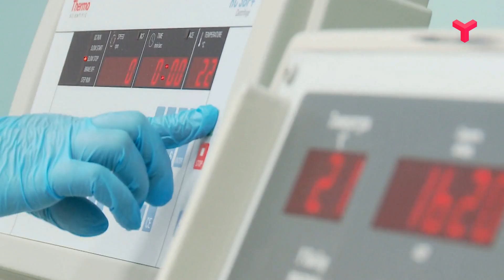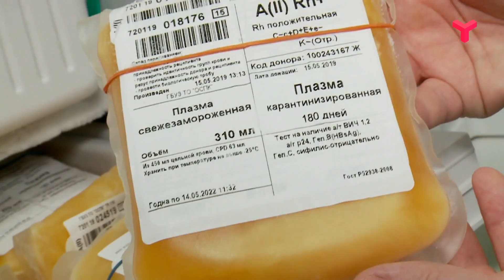ОТ ЧИСТОГО СЕРДЦА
Если вы собираетесь в ближайшем будущем сдать кровь для кого-то, то вам в помощь наш следующий сюжет. В нем мы развенчали мифы о донорстве и проследили путь крови от донации до отправки.